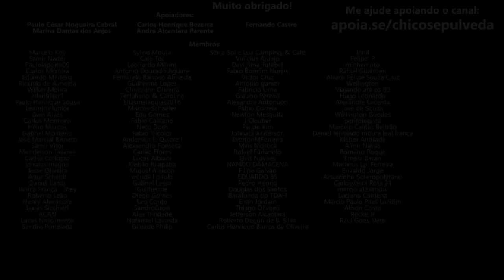Comprar agora ou esperar?